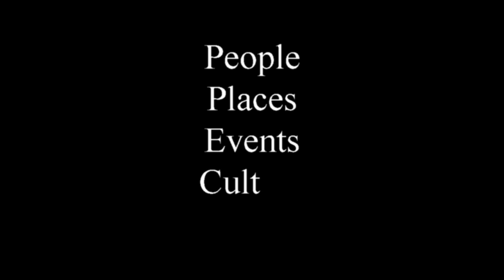Indivisible Amarillo - Responsibility & Integrity - Q&A 9/12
Indivisible Amarillo hosted a Challenging Candidates Forum for citizens who are running against Amarillo City Council incumbents to present their campaign platforms. This is the first of several videos to come from the meeting. which ran for more than two hours.